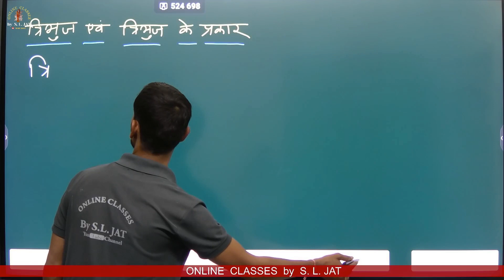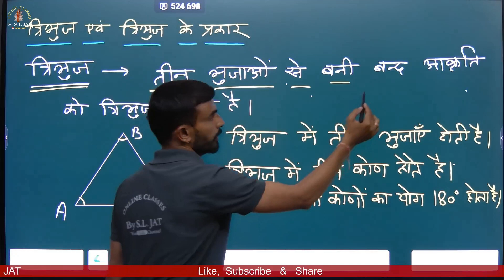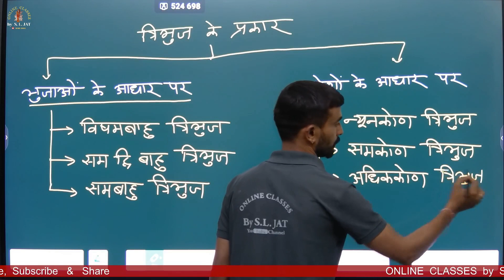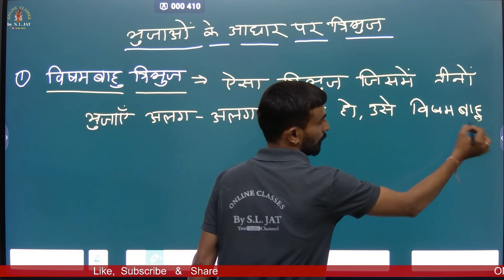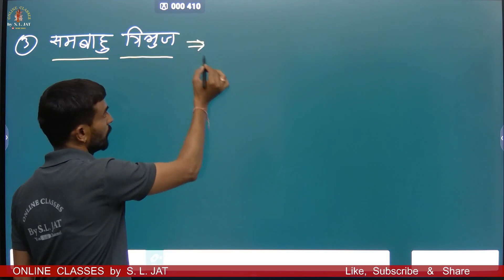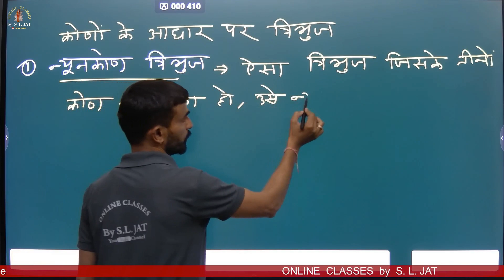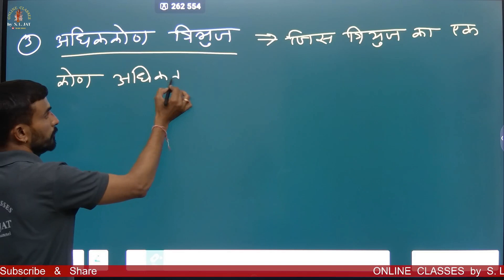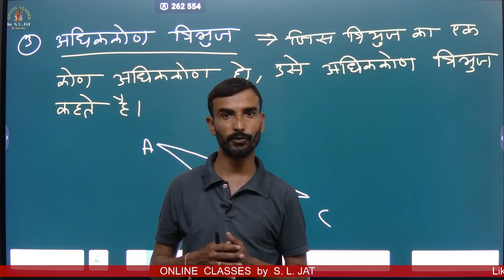त्रिभुज एवं त्रिभुज के प्रकार || Triangle and Types of Triangles || Maths || ganit || tribhuj prakar